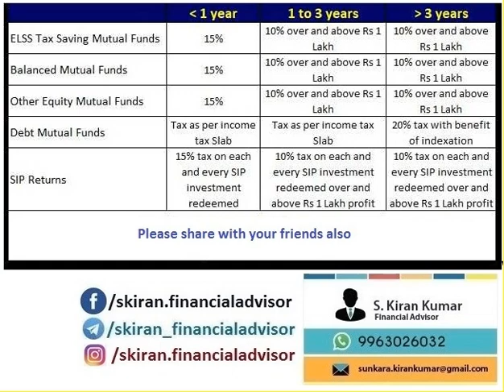Mutual Fund Taxation – How mutual funds are taxed?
Life Insurance, Term Insurance, Health Insurance, Motor Insurance, Mutual Funds, Capital Market.